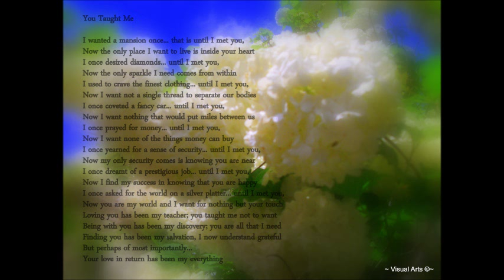mama innemi bala raw (my first song)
this is my first song..written music and singing all by me..i so want to do a proper track for this..but b4 that i wanted to show u guys!!!this is raw and has lots of background noises..btw hope u guys will like my own song..and  soon i will make it a proper track and let u guys enjoy it properly!!xoxoxo♥♥